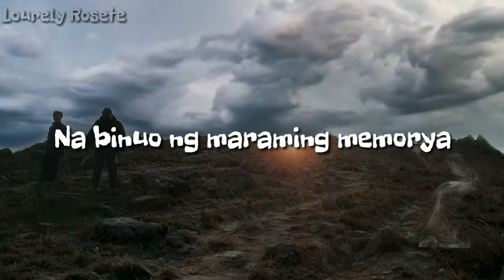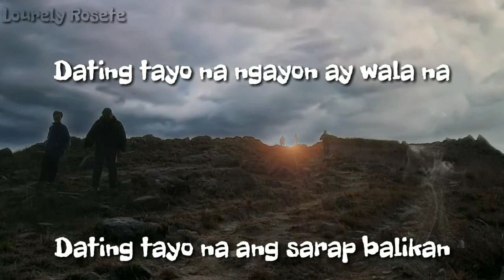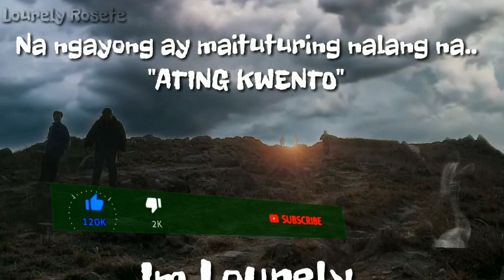DATING TAYO //poetry by Azy//lourelysolibioaveria